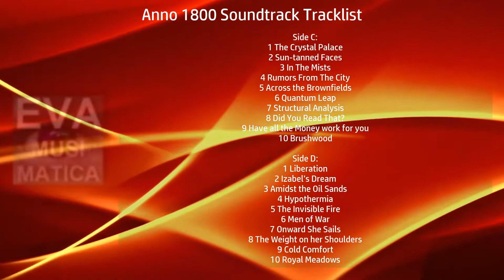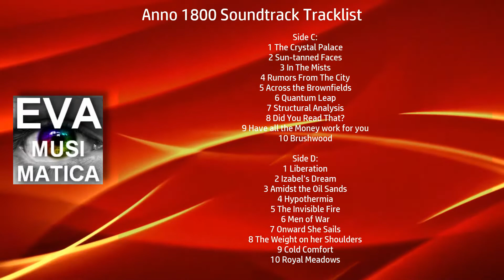Anno 1800 Soundtrack | Tracklist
Amazon Digital
Amazon Vinyl
Amazon Digital UK
Amazon Vinyl UK

Music from Video Game
Date: April 15, 2019 / April 26, 2019

Anno 1800 OST Tracklist
Side A:
1 Robber Baron Suite
2 The Moribund People
3 Hush
4 The Crown and The Lion
5 Electrical Engineering
6 The Prisoner
7 Old Money
8 Streets Aflame
9 The Second Burial

Side B:
1 Into The Unknown
2 Heartland
3 At Night the Forest Sings
4 The Apparition
5 The Rains
6 Black Jaguar
7 The Pyrphorians
8 Leviathan
9 Obsequies

Side C:
1 The Crystal Palace
2 Sun-tanned Faces
3 In The Mists
4 Rumors From The City
5 Across the Brownfields
6 Quantum Leap
7 Structural Analysis
8 Did You Read That?
9 Have all the Money work for you
10 Brushwood

Side D:
1 Liberation
2 Izabel’s Dream
3 Amidst the Oil Sands
4 Hypothermia
5 The Invisible Fire
6 Men of War
7 Onward She Sails
8 The Weight on her Shoulders
9 Cold Comfort
10 Royal Meadows
New music, original soundtracks, film and movie scores, songs, trailer music for upcoming blockbuster movies, TV series and new OST releases on Eva Musimatica channel!